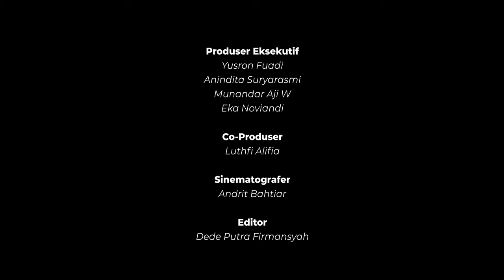[4K] JALAN KAKI : Episode Malioboro (Walking Around Yogyakarta, Indonesia) I 4K Binaural ASMR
MALIOBORO  - Timestamp : Friday, April 30, 2021  9:39PM

Malioboro merupakan kawasan perbelanjaan yang legendaris yang menjadi salah satu kebanggaan kota Yogyakarta. Penamaan Malioboro berasal dari nama seorang anggota kolonial Inggris yang dahulu pernah menduduki Jogja pada tahun 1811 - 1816 M yang bernama Marlborough. Kolonial Hindia Belanda membangun Malioboro di pusat kota Yogyakarta pada abad ke-19 sebagai pusat aktivitas pemerintahan dan perekonomian.

 Secara simbolis juga bermaksud untuk menandingi kekuasaan Keraton atas kemegahan Istananya yang mendominasi kawasan tersebut. Untuk menunjang tujuan tersebut maka selanjutnya Kolonial Belanda mendirikan : Benteng Vredeburg, ( didirikan pada tahun 1765. Sekarang benteng tersebut dikenang menjadi sebuah museum yang di buka untuk wisata publik ) Istana Keresidenan Kolonial ( sekarang menjadi Istana Presiden Gedung Agung di tahun 1832M ) Pasar Beringharjo, Hotel Garuda ( dahulu sebagai tempat menginap dan berkumpul para elit kolonial. Kawasan Pertokoan Malioboro ( menjadi pusat perekonomian kolonial ) Bangunan-bangunan bersejarah yang terletak di kawasan Malioboro tersebut menjadi saksi bisu perjalanan kota ini sejak masa tergelap Bangsa Indonesia.

Malioboro is a legendary shopping area that is one of the prides of the city of Yogyakarta. The name Malioboro comes from the name of a member of the British colonial who once occupied Jogja in 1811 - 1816 AD named Marlborough. The Dutch East Indies colonial built Malioboro in the heart of Yogyakarta in the 19th century as a center of government and economic activities.

 It also symbolically intends to rival the power of the Keraton over the splendor of its palace which dominates the area. To support this goal, the Dutch Colonial then established: Fort Vredeburg, (founded in 1765. Now the fort is remembered as a museum which is open for public tourism) Colonial Residency Palace (now the Presidential Palace, Gedung Agung in 1832M) Beringharjo Market, Hotel Garuda (formerly as a place to stay and gather for colonial elites. Shopping area Malioboro (became the center of the colonial economy) These historic buildings located in the Malioboro area are a silent witness to the journey of this city from the darkest period of Indonesia.

Executive Producer
Yusron Fuadi   Munandar Aji  Anindita Suryarasmi  Eka Noviandi

Co-Producer
Alifia Luthfi
Saka Gilap Asa

Cinematographer
Andrit Bachtiar

Editor
Dede Putra Firmansyah

about Jalan Kaki
Meaning “On Foot” in Bahasa Indonesia. We are a bunch of hyper active Yogyakarta-based young film maker who wanna capture the moment in times of specific place for generation to come, or those who also simply likes travelling and enjoy diversity. All footages are shot in CinemaDNG raw format for best possible dynamic range and color presentation. So, no, we’re not using a f g action cam. Enjoy !

Gear used :
Camera           :BMPCC 4K +  Samyang 14mm + Metabones Speedbooster
Audio              : H4N + Roland CS-10EM Binaural Microphone
Editing n Grading  : Da Vinci Resolve
Stabilizer        : DJI Ronin S

Copyright @Akasacarafilm
for footage licensing, available in prores/dnxhr and original CinemaDNG